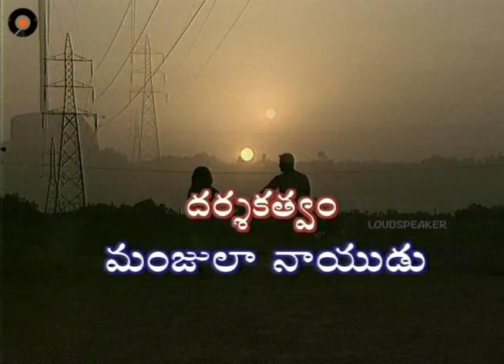Episode 1022 | Chakravakam Telugu Daily Serial | Manjula Naidu | Loud Speaker